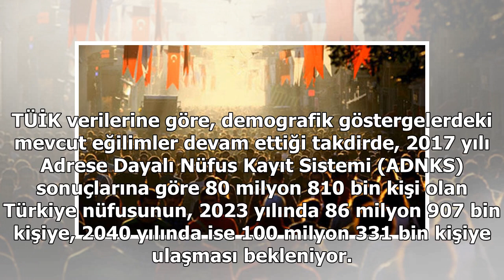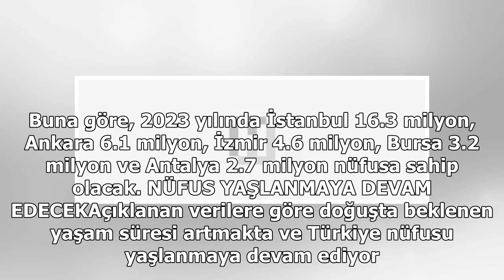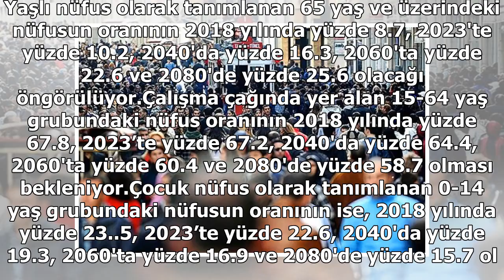İşte Türkiye nüfusunun 100 milyonu geçeceği tarih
TÜİK verilerine göre, demografik göstergelerdeki mevcut eğilimler devam ettiği takdirde, 2017 yılı Adrese Dayalı Nüfus Kayıt Sistemi (ADNKS) sonuçlarına göre 80 milyon 810 bin kişi olan Türkiye nüfusunun, 2023 yılında 86 milyon 907 bin kişiye, 2040 y...